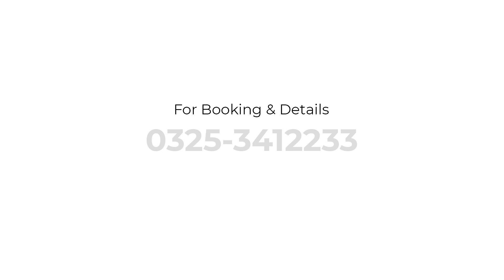Erectile Dysfunction Patient Shoaib's Treatment Journey | مردانہ کمزوری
Patient Shoaib was Suffering From Erectile Dysfunction & After Consulting with the Doctor He Has Been Advised Multiple Shockwave Therapy Sessions Along with Stemcells Therapy. Watch Complete Success Story of Shoaib.
Hash Clinics Offers World's Most Advanced & Professional Erectile Dysfunction Treatment. We are No. 1️⃣ Updated & Advance Clinic For Male Erectile Dysfunction Related Problems.

✅ Using Regenerative Stem Cells Treatment.
✅ Combination With P-Shot Therapy.
✅ Combination With Shockwave Therapy.
✅ Foreign Qualified Regenerative Specialists.